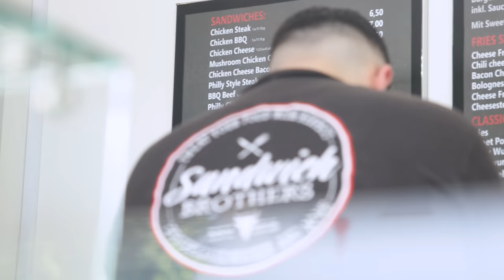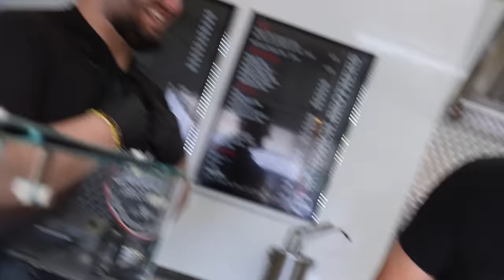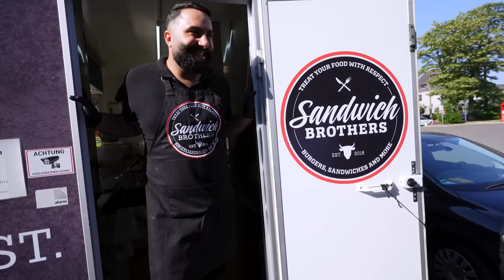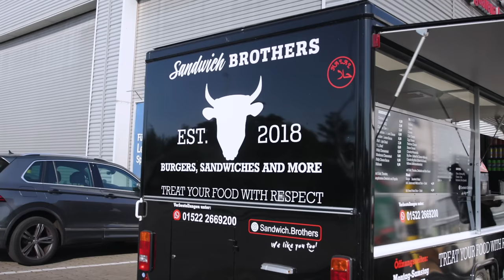1000€ wenn mein Sandwich nicht mindestes eine 8/10 ist! +1000€ wenn…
Dieser Gastronom wettet 1000€ das sein Sandwich mindestens eine 8 von 10 ist. Natürlich bewertet meine Wenigkeit, doch was passiert wenn er verliert? Natürlich kriege dann nicht ich das Geld, für diesen Fall habe ich ein paar Jungs auf der Straße angesprochen die den Gewinn absahnen, und während meiner Bewertung mitfiebern!

Meine Produkte:
Saftig-Shop.de
Code: Holle10
Sandwich Brothers:
Laden 1
Adresse: Auf d. Hohwisch 42, 28207 Bremen
Laden 2
Am Winterhafen 5, 28217 Bremen
Gute Arbeiter:
Feinschnitt, Finales Video: Filmjohann